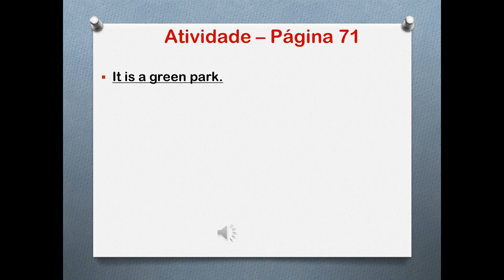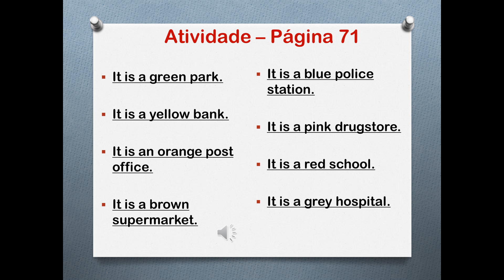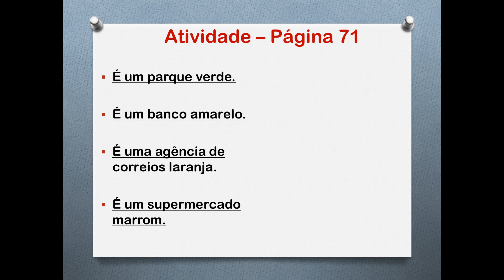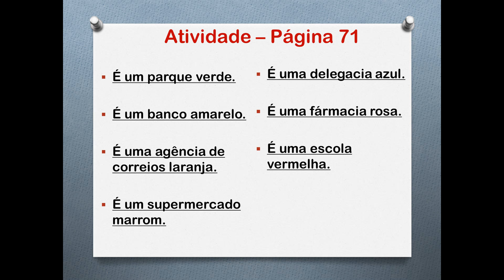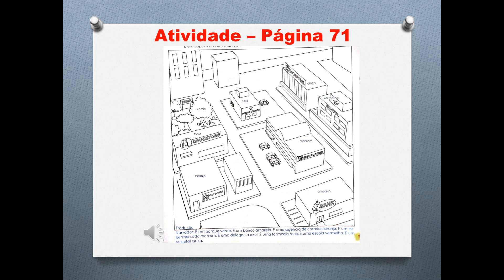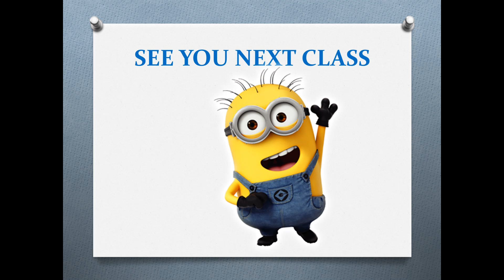2° Ano - Inglês (17/08)